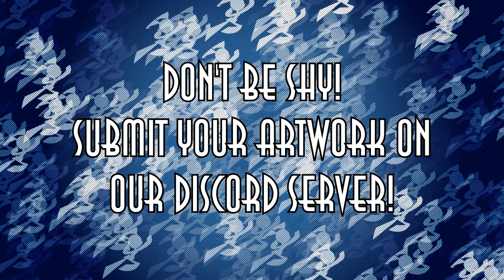Armagedroid: Jenny Wakeman's Most Dangerous Sibling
Woah, that Armagedroid guy is scary… But is he really evil? Today we look into his character by going over the episodes he’s been in!

Writer: Dudemanette

Narrator: Andre